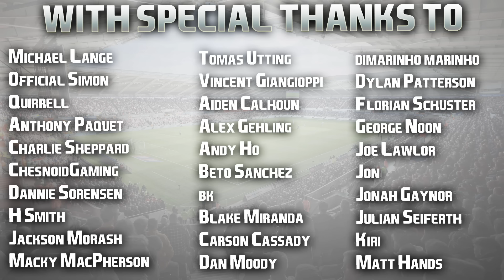EA FC 24 | RTG Career Mode | #38 | Angry Docks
| SOCIAL LINKS |